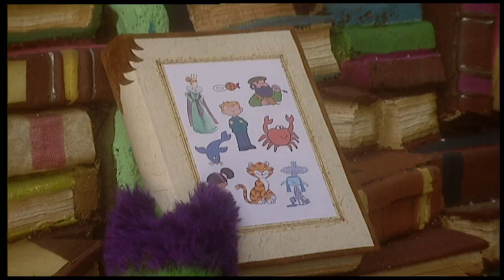The Fimbles - Don't Touch - Roly Mo Story